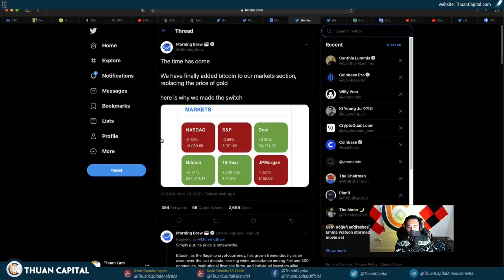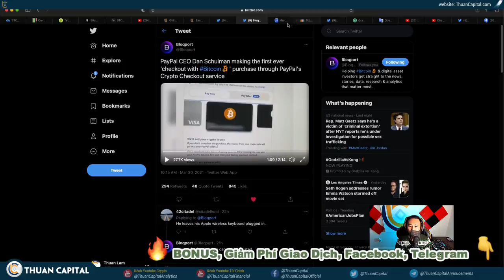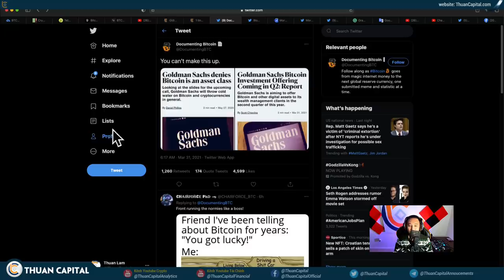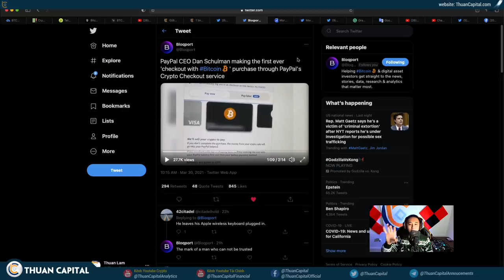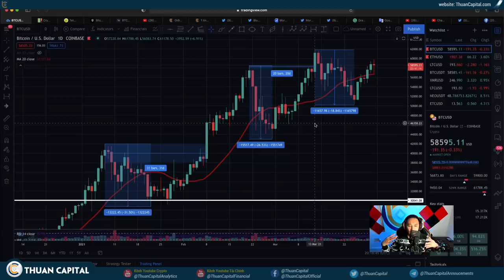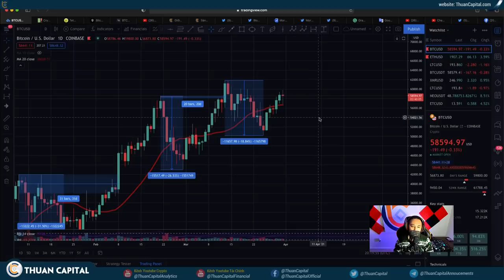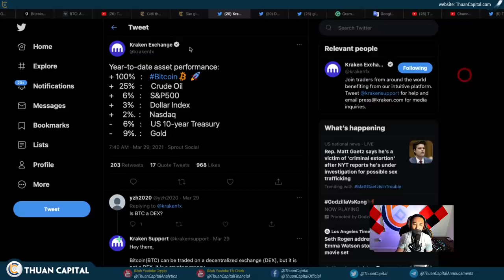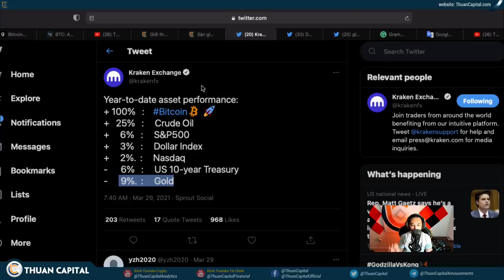991 (Part 3) - BITCOIN Đã Không Thể Tiếp Tục Bị Làm Lơ